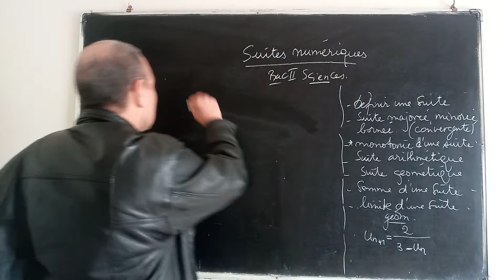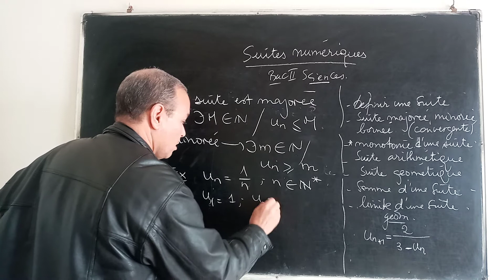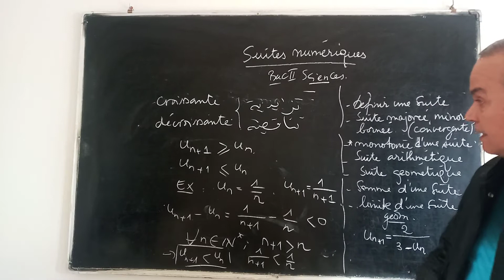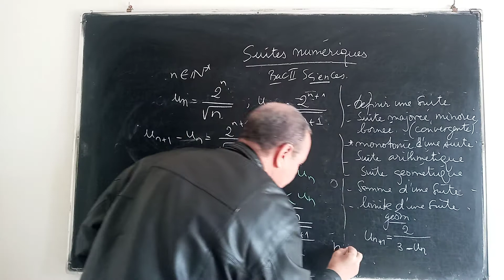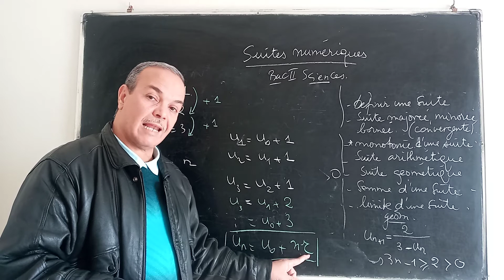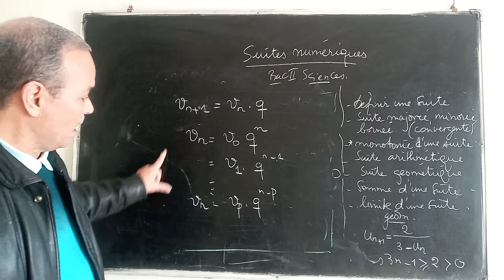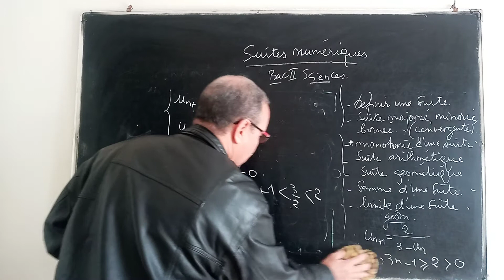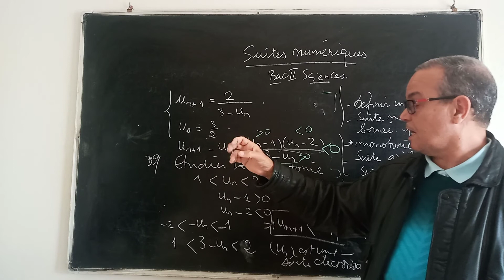درس المتتاليات.الثانية بكالوريا علوم.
les suites numériques. BAC 2 SCIENCES.